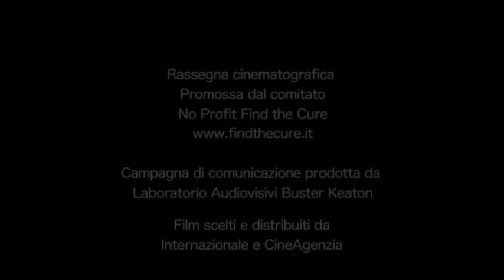MONDOVISIONI /// EN TIERRA EXTRAÑA /// INTERVISTA PALMAS [SHORT]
EN TIERRA EXTRAÑA

di Iciar BollaínSpagna, 2014, 73 minuti
Anteprima italiana

Gloria è una dei 700mila spagnoli che hanno lasciato il loro paese dall'inizio della crisi economica. Nata in Almeria, 32 anni, insegnante disoccupata in Spagna, ha trovato lavoro come commessa a Edimburgo, dove ha lanciato il progetto “Ni Perdidos Ni Callados” (Né persi né silenziosi), per esprimere la sua frustrazione di expat e dare voce ai 20mila spagnoli che vivono nella capitale scozzese. La regista Iciar Bollaín ha raccolto le loro storie, comuni o straordinarie, incoraggianti o sconfortanti, per raccontare una situazione esemplare della nuova migrazione interna europea, da paesi come Spagna, Portogallo e Italia, verso il Nord del continente.

qui trovate la nostra recensione, a cura di Roberta Eufrate e Chiara Moreschini:

Con il commento di:
Luca Queirolo Palmas ricercatore sociologia unige

A cura di Chiara Moreschini Roberta Eufrate